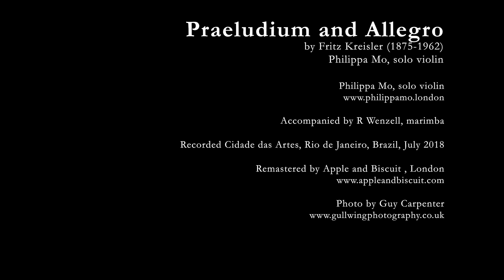Fritz Kreisler: Praeludium and Allegro, Philippa Mo, violin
Praeludium and Allegro in the style of Pugnani.

Philippa Mo, solo violin
Accompanied by R Wenzell, marimba

Recorded July 2017 at the Cidade das Artes, Rio de Janeiro, Brazil
Re-mastered by Alex Barnes, Apple and Biscuit, London
Photography: Guy Carpenter

“…faultless technique and unfailing insight.” Gramophone Magazine

​"International sensation.." The Weekender

 "The ingenuity of the writing was quite dazzling: so was the playing – the expertise of Mo’s near- instantaneous transitions from one style to another was often startling and always impressive” Classical Source

Philippa studied at the Royal Academy of Music, London and at the Central Conservatory of Music, Beijing. Philippa now performs extensively as a chamber musician. She has given performances and live broadcasts worldwide. A champion of contemporary music, Philippa has worked closely with many leading British composers including Gabriel Prokofiev, Colin Riley, Robert Fokkens, Cecilia McDowall, Leo Geyer, David Matthews, John McCabe, Jim Aitchison, Wendy Hiscocks and Errollyn Wallen and has given premieres of their solo and violin duo works.

Philippa has established an ongoing relationship with the Tate St Ives and her concerto appearances include a newly commissioned work for Truro Cathedral as part of the innovative Online Orchestra Project with the Philharmonia Orchestra. and Piazzolla's Four Seasons of Buenos Aires in The Venue, Leeds, John McCabe's Les Martinets Noirs at the Lidköping Festival, Sweden, the Dvorak Violin Concerto with the Devon Philharmonic Orchestra and will give the premiere of the 'Stream-Shine' (World Premiere) by Colin Riley with the Ely Sinfonia, Ely Cathedral in 2020.
Philippa devised the series Partita Fantasia Caprice in which she explored the complete solo works of JS Bach and the complete Telemann Fantasias in the context of early Baroque solo violin repertoire right through to newly written works for the art gallery Sladers Yard in Dorset.
In 2018, Philippa founded the series Philippa Mo @ Shortwave Nights and gave ten solo and duo concerts with international guest artists on viola, cello, guitar, harp and counter tenor to name but a few.  She has now been invited to continue the series in various venues including the exclusive hotel and private members club, The Curtain in Shoreditch.
Philippa has released critically acclaimed recordings for the NMC, Dutton and Nimbus labels.
She was awarded Associate of the Royal Academy of Music (ARAM) in 2015 and appointed Senior Lecture in Violin at Leeds College of Music.
Philippa is also the founding member of the Retorica violin duo:

“The two violins are wielded with enough delicacy and charm to immerse the listener into some really penetrating expression on the vivid scale of a full symphony orchestra” - British Music Society News

 Retorica have performed worldwide to great acclaim. Highlights include recitals in the most prestigious halls in China, the Beijing NCPA and Shanghai SHAOC, Sweden, Italy, Ukraine, Japan, Germany and the Channel Islands. In the UK their performances include the Barbican Centre,  International festivals of Bury St Edmunds and Ripon, Presteigne and the William Alwyn Festival. Retorica’s debut CD English Violin Duos was chosen as Gramophone Magazine's 'Editor's choice' and the 'must hear' CD for chamber music. Retorica have also received critical acclaim for their Dutton recording of John McCabe's Double violin concerto and most recently received five stars for their recording of Paul Patterson's Allusions with the English Symphony Orchestra.

Philippa plays a violin by Julius Cesare Gigli from 1786.